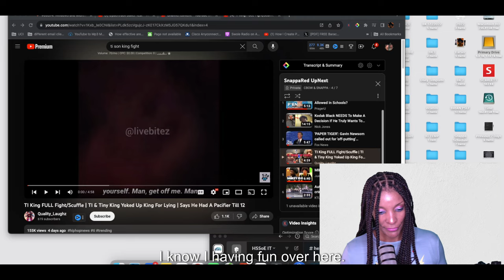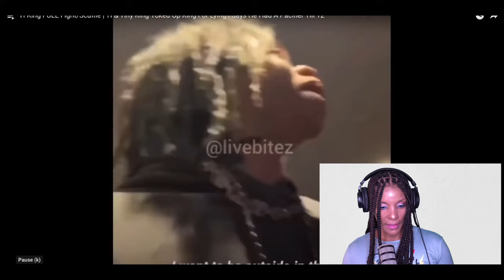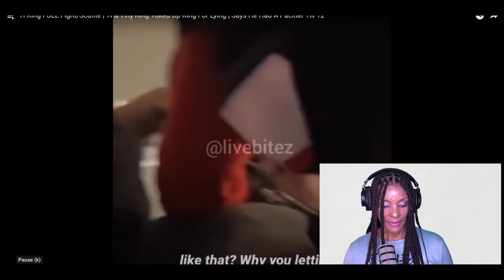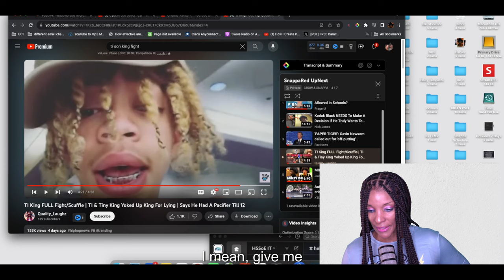TI Son King Claimed "Standing On Bidness" While "Family Tussles"!